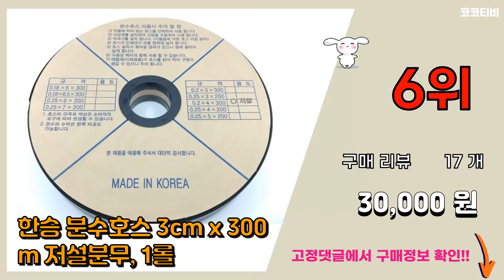분수호스 추천 판매순위 Top10 || 가격 평점 후기 비교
❤️❤️❤️요즘 가장 많이팔린 분수호스 추천❤️❤️❤️

[00:01]
10위. 한승 분수호스 4cm x 300m 저설분무, 1롤 [30,000원]

[00:06]
9위. 유정분수호스(저설) 300m [21,000원]

[00:11]
8위. 다카기 관수 튜브형 쿨러 G410 10m, 1개 [25,980원]

[00:16]
7위. 분수호스 고정구 100개 [16,000원]

[00:21]
6위. 한승 분수호스 3cm x 300m 저설분무, 1롤 [30,000원]

[00:26]
5위. 한샘 다용도 기능호스 4cmx200m 저설 분수 관수 무타공, B타입(분수) [19,000원]

[00:31]
4위. 이순상사 4cm 분수밸브(16mm 물호스 연결용) [4,000원]

[00:36]
3위. 국산 저설호스 6.5cmx300m 분수 관수, 02.관수 [22,000원]

[00:41]
2위. 텃밭물주기 4cm 분수호스 용품일체, B타입(분수) [26,750원]

[00:46]
1위. 한샘 다용도 기능호스 4cmx200m 저설 분수 [16,000원]